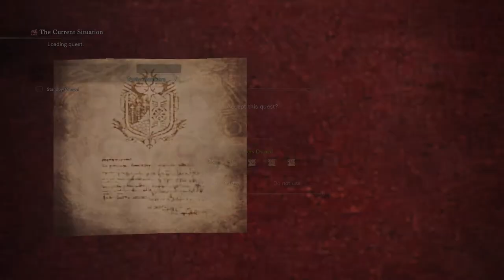Monster Hunter World: Ray The Rookie VS Tobi-Kodachi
*Just A Rookie Trying To Level Up in this World*

Come and See me farm Monster Hunter Monsters to completion. This a new series where I hunt all the monsters in Monster Hunter World until I complete their armor and weapons.